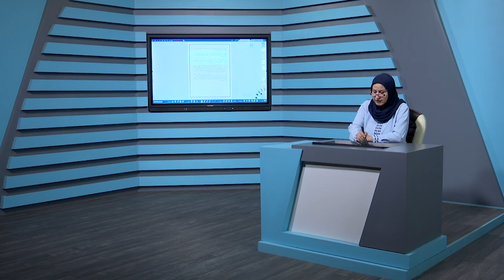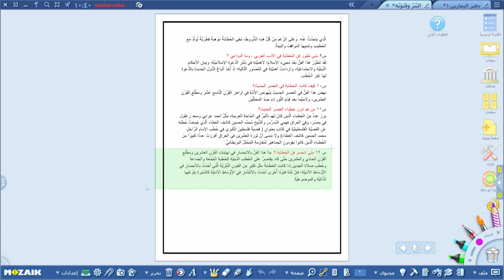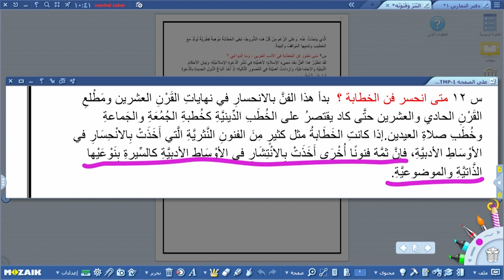اللغة العربية - السادس الاعدادي - النثر و فنونه , الجزء الثاني